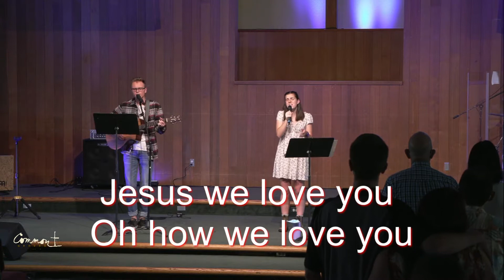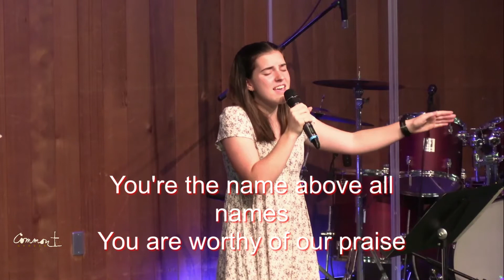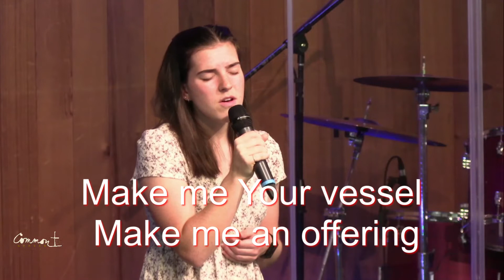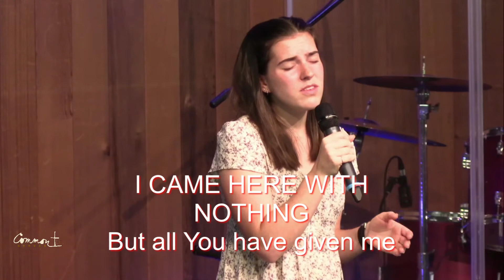Common Ground Church Worship 05/30/2021 Beaverton, OR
In Person Worship Service @ Parkside Fellowship Campus
Worship Led by Tessa Vanderkamp
Message by Avery Stafford